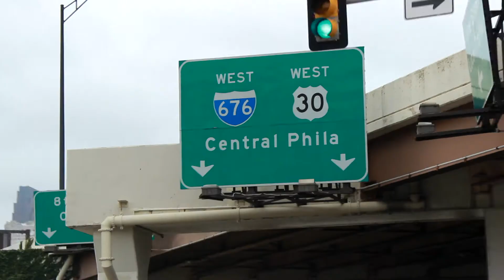In The Studio Ft. Camden/Philly Shoot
'Hottest in The City' - Tony Bruce Hosted by DJ Alamo